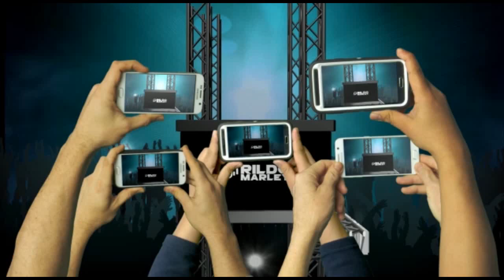CHARLES DO ARROCHA & FORRÓ DE PRIMEIRA NOVO PROMOCIONAL DEZEMBRO 2021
|CANAIS PARCEIROS|